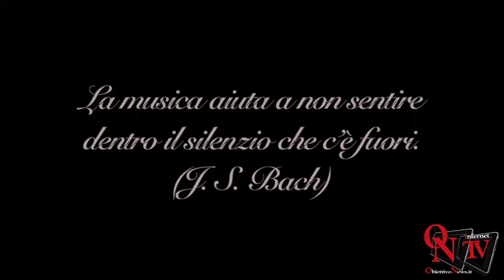Rivarolo Canavese - Al Liceo Musicale il Covid non ferma la cultura